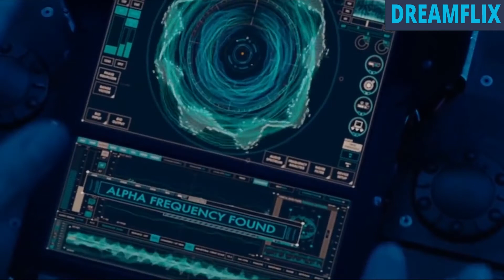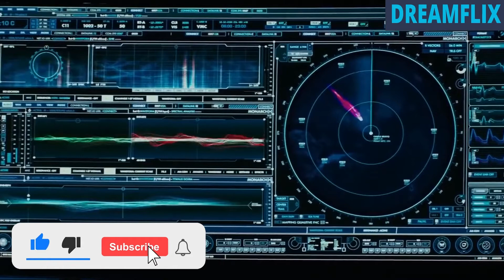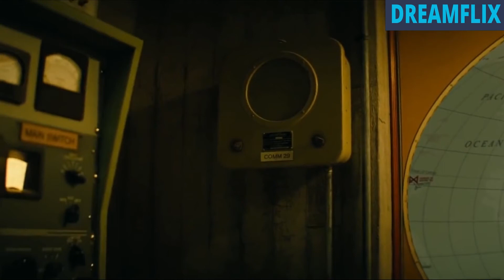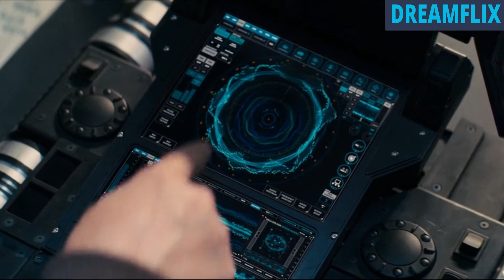GODZILLA - KING OF THE MONSTERS | FULL MOVIE EXPLAINED BY DREAMFLIX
About Us : We are DreamFlix India. We explain all the movies of Indian and Foreign Cinema in Hindi Language.

Regards
Admin